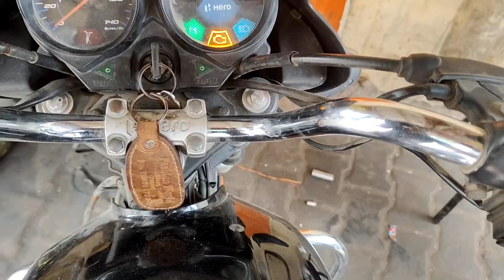HF Deluxe bs6 मोटरसाइकिल रेस छोड़ छोड़ के चलने पर कैसे सही करें//एचएफ डीलक्स बीएस6 नया मॉडल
हेलो दोस्तो, इस वीडियो में मैं आपको बताऊंगा कि अगर आपका पास HF Deluxe bs6 है और वाह एक्सेलरेटर लेने पर झटके लेती है तो मात्र 2 मिनट में कैसे सही करें वीडियो पसंद आने पर like subscribe share किजिये

(1)HF Deluxe bs6 मोटरसाइकिल रेस छोड़ छोड़ के चलने पर कैसे सही करें
(2)एचएफ डीलक्स बीएस6 नया मॉडल
(3) Hero HF Deluxe bs6
(4) HF Deluxe missing problem
(5) HF Deluxe fuel pump repairing
(6) HF Deluxe repairing
(7) HF Deluxe bs6 repair
(8) HF Deluxe fi problem
(9) HF Deluxe fuel pump
(10) HF Deluxe fuel injector